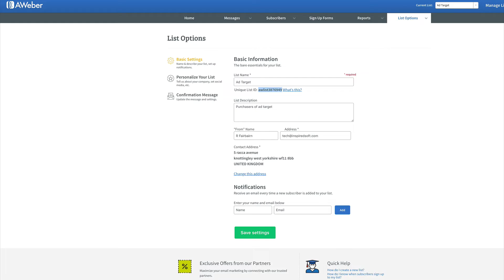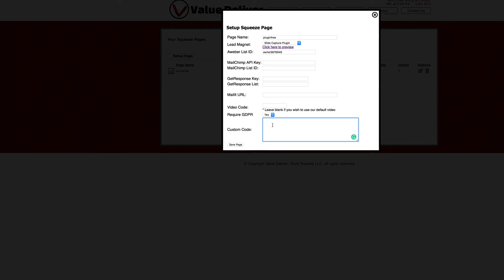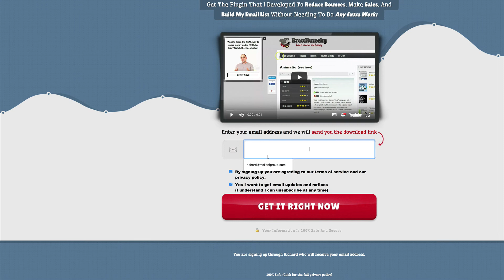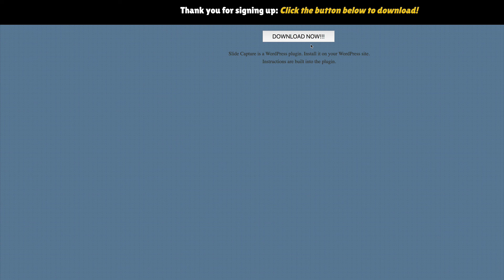Value Deliver Review And Bonuses ⚠️ Warning Dont Buy Value Deliver Without Our Crazy Bonuses ⚠️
Value Deliver is the BEST list building solution that lets you effortlessly create HIGHLY PROFITABLE email lists giving away premium software.

✅ Grow your list FAST with Done-For-You premium lead magnets,  squeeze pages and automated product delivery.

leads that are proven action-takers.

✅ instantly access SIX premium list-building systems that are proven

✅ Get UNLIMITED access to each software for your personal use to grow and diversify your income

Everything You Need For Explosive Profits Is Included

✅ 6 Premium Software Lead Magnets Personally Developed By Brett Rutecky (never before available to give away for free)

✅ 6 Professional Landing Pages Created By Professional Designers - tested and optimized for maximum conversions.

OUR BONUS FOR VALUE DELIVER LEGALLY STEAL OUR 50K FUNNEL!!!

In this very special bonus today we are giving you our $50,000 funnel which includes everything you need to sell this as your own.

This is a complete plug and play bonus for you. Add in your own payment buttons and the funnel is yours. You keep 100% of the income and sell the funnel at what price you want.

Everything you need is included!

WHAT'S INCLUDED:

✅ Sales Pages - For front end and both upsell pages

✅ Video Sales Letters - For front end and both upsell pages

✅ All Delivery Pages - For front end and both upsell pages

✅All Graphics - For front end and both upsell pages

PLUS YOU GET ALL THESE INCLUDED:

✅ Email Timer

✅ Email Engage

✅ Giffy Track

✅ Link Metrics

✅ Email CTA

✅ Easy Deliver

These Bonuses For Value Deliver Will Not Be Beaten

Also, we have lots of great tips and tricks on affiliate marketing if you would like to learn how i become one of the best affiliates for jvzoo then come and join our social media community.